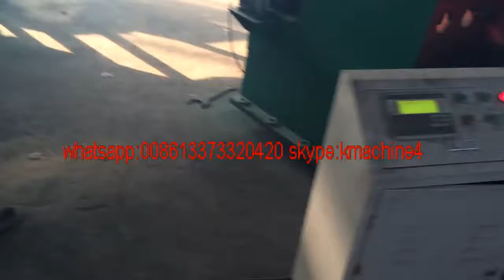high speed expanded metal machine large output best price on sale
Heng Tai Wire Mesh Machinery Factory
Emma Liang
Skype:kmachine4
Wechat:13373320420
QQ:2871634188